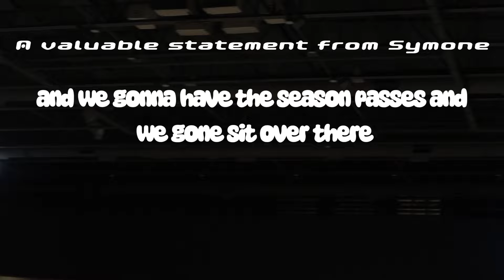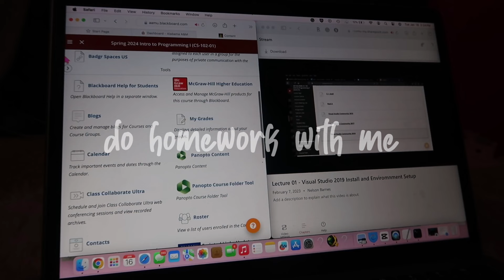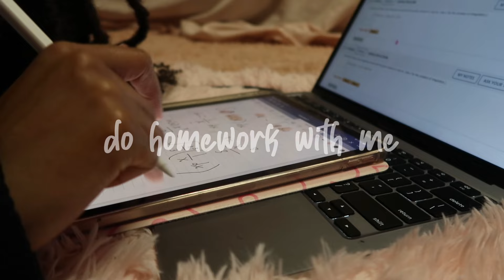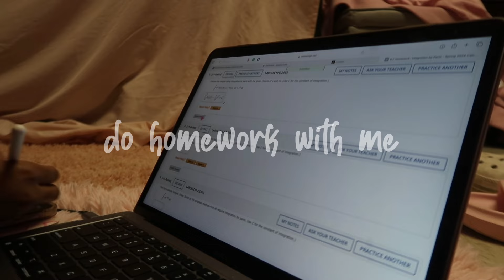Realistic College Days In My Life | Campus Life, Doing Schoolwork, Self Care & Class[ AAMU ]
Hey yall, Im back on campus which means MORE COLLEGE VLOGS. This Realistic College Days In My Life vlog will consist of me showing completing doing schoolwork assignments, selfcare,  and having fun on my hbcu campus because who doesn't love the campus life!! Hope yall enjoy :D
socials:

you're here. you look so pretty

sub count. 964 :DDD thank you thank you thank you lawd